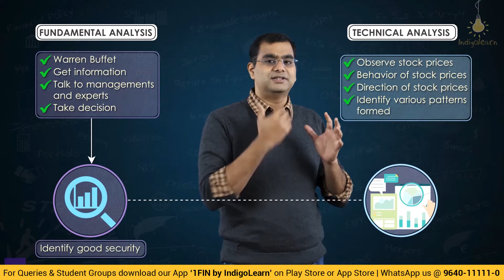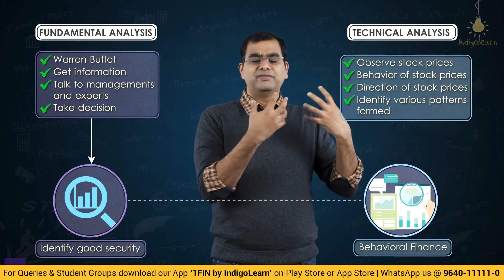CA Final | Advanced Financial Management | Security Analysis |May/Nov'24| CFA Sriram Somayajula